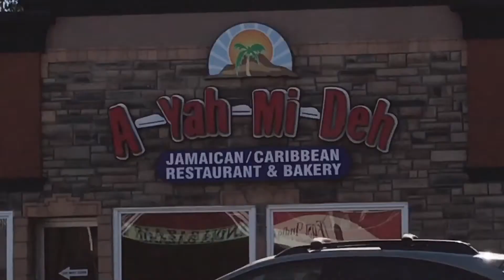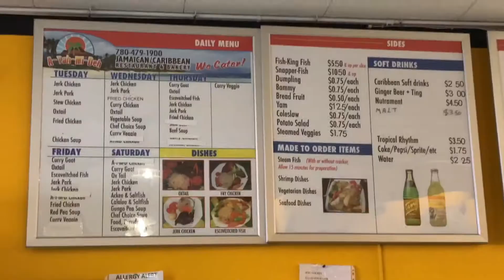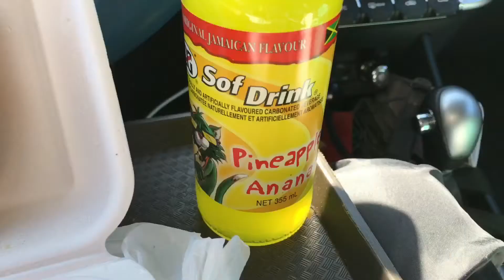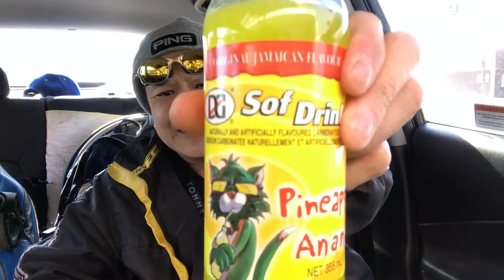Carribean Food 🇯🇲 Jerk Chicken w/rice, coleslaw, Jamaican beef pattie | Mukbang & Review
JAMAICAN / CARIBBEAN FOOD 🇯🇲
Trying some jerk chicken with rice & coleslaw and Jamaican beef pattie.

H

THANKS!!

HILFIGER MAN